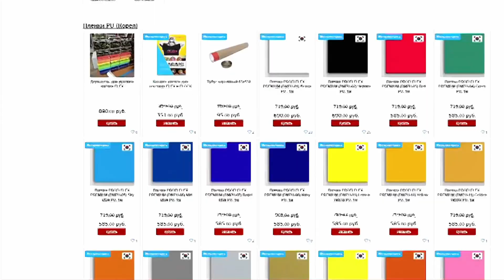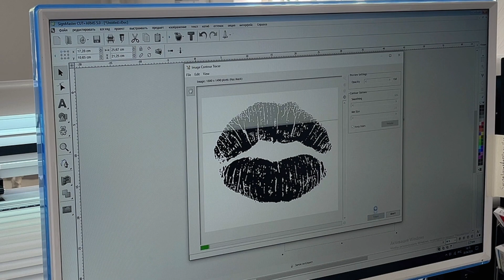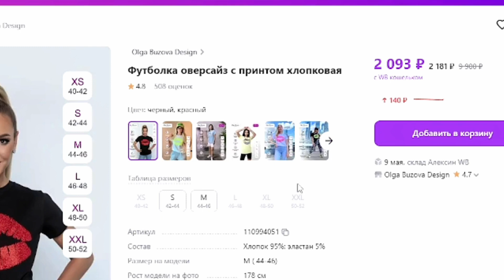Сделай футболку, как у Бузовой своими руками | Печать на футболках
Хотите создать популярную футболку, как у Ольги Бузовой, которую продали более четырех тысяч раз на Wildberries и которая принесла почти 9 миллионов рублей? В этом видео мы покажем, как сделать стильный и востребованный продукт с минимальными затратами и максимальной прибылью.

Печать на футболках, что вам потребуется:

 • Термопресс
 • Режущий плоттер
 • Футболки
 • Пленка (Glitter или Hologram)

Пошаговая инструкция по созданию футболки, как у Бузовой:

 1. Выбор и подготовка принта: используйте готовые шаблоны или создайте свои в CorelDRAW, Adobe Illustrator или Photoshop.
 2. Подготовка макета: загрузите его в SignMaster, обведите контур и подгоните под нужный размер. Не забудьте отзеркалить изображение.
 3. Резка пленки: выберите пленку нужного цвета и запустите плоттер.
 4. Подготовка футболки: очистите её от пыли и ворса.
 5. Перенос принта: разместите пленку на футболке, закройте термопресс и нагревайте 20 секунд при 155 градусах по Цельсию.
 6. Завершение: дайте немного остыть, уберите подложку и наслаждайтесь результатом.

Полезные советы:

 • Используйте пленку с высокой адгезией, чтобы принт держался после множества стирок.

Расчеты:

 • Себестоимость футболки: от 200 рублей на пленку, от 390 рублей на футболку.
 • Рыночная стоимость: от 2000+ рублей на Wildberries.

Это видео идеально подходит для тех, кто хочет научиться создавать трендовые вещи для себя или на продажу, а также для всех, кто интересуется сувенирным и товарным бизнесом.